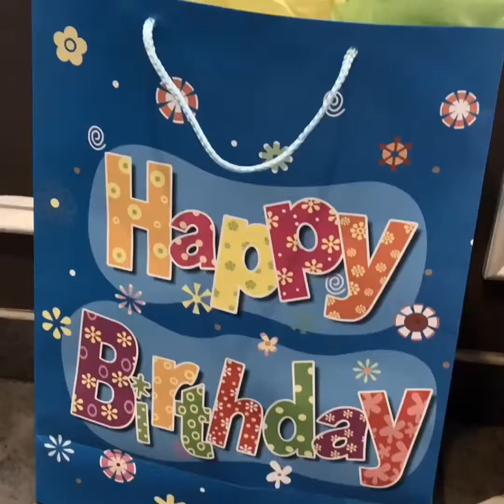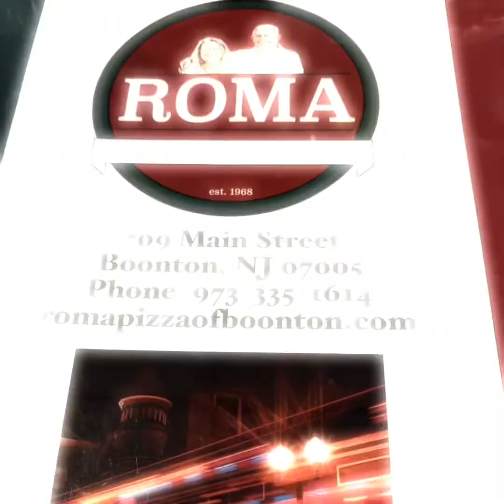Reno’s 65th Birthday Bash